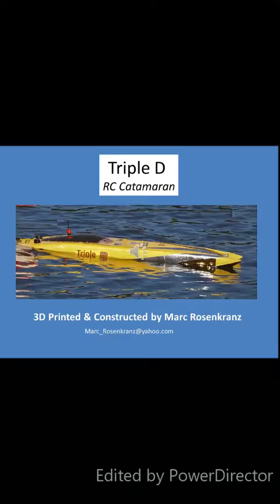Triple D - 3D Printed RC Catamaran going 43 mph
This 37.5" Catamaran was entirely printed on a 3D Printer.  It took 150 hours to print (not including the reprints/failed prints).  Many hours constructing.

I clocked the speed of the boat at 43 mph using GPS.  I expect that with a couple of tweaks it will go more then 50 mph.

I built the 3D Printer that was used to make the Triple D Catamaran.  The 3D Printer is modeled after the Prusa I3.  Since the print bed of my 3D printer is only 8.5" x 12", I had to make the boat in several sections.  The hull consists of 13 major sections.   In addition to the hull,  there are 27 separate parts that were 3D printed.

The original plan I used can be found on Thingiverse.  I made many modifications to file listed on the Thingiverse website.  In addition, I used PETG plastic, different motor, different ESC,  and different construction techniques.

The motor is electric and runs on two rechargeable Lipo 3S Batteries (11.1 Volts each).  The speed control is rated at 150 Amps.  Since the high current generates a tremendous amount of heat, the motor and speed control are water cooled.